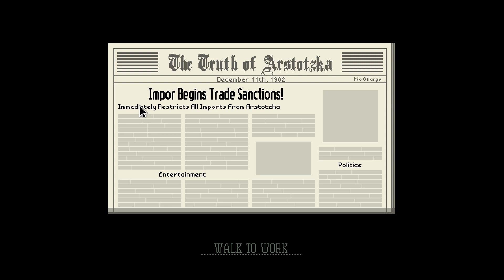Paper please 18